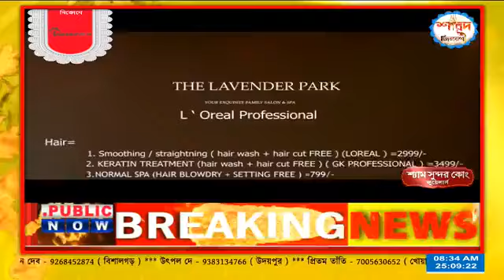পিতৃপক্ষের শেষ, মাতৃপক্ষের শুরু - দেখুন শারদ ত্রিনয়নী ২০২২ - মহালয়া